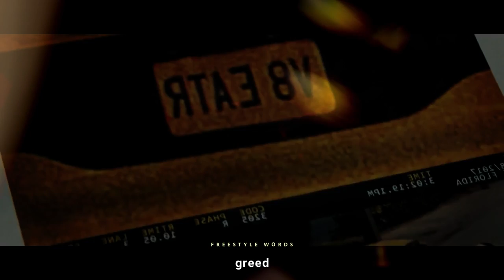Tyga Type Beat | J Balvin Type Beat - "Nasty" | Club Banger •Alexx Melo•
My friends! I'm based and live in Ukraine. As you know, here's real war with missiles and bombs. My city attacking all the time. That's crazy. That's why i was absent for weeks. Just tryna protect my family right now. But i'm trynna get back to work because music is all my life, my passion, and that's the only one way to feed my family.

Much appreciate any views, likes, subscribes. You will help me a lot.
I will be glad for any leases, any purchases as always. Let's work harder and i hope everything will be alright.

Best regards - Alexx Melo.

There's some kind of Tyga type beat and J Balvin type beat combined.

If you want to make a tyga type beat .. if you've got something to say, this club banger type beat will perfectly suits on you.

This beat perfectly suits for rapping and singing. It has some tones of Tyga instrumental with J Balvin flavor, spiced with a pretty nice video footage.

If you liked this tyga beat and alredy planning to make a hit , you can get this instrumental instantly, buy beats online or lease from my website for profit using through this link:

◾️ Beat Name: NASTY ◾️

00:00 - Intro
02:40 - Outro

Tyga Type Beat | Club Banger Type Beat